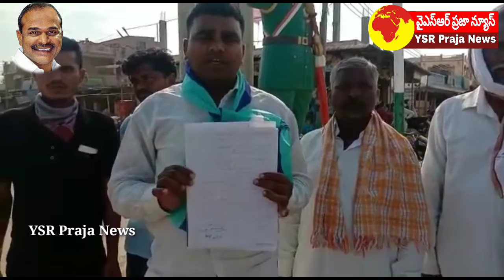నారాయణఖేడ్లో టిఆర్ఎస్ నాయకులు రెండు కోట్ల భూమి కబ్జా చేస్తున్నారని YSR TP borgi సంజయ్ మండిపడ్డారు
Twitter నారాయణఖేడ్లో టిఆర్ఎస్ నాయకులు రెండు కోట్ల భూమి కబ్జా చేస్తున్నారని YSR TP borgi సంజయ్ మండిపడ్డారు